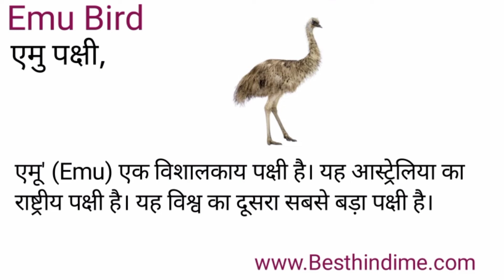Emu Bird Meaning in Hindi/Emu Bird का अर्थ या मतलब क्या होता है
Emu Bird meaning in Hindi
Emu Bird का अर्थ या मतलब क्या होता है
Emu Bird ka Matlab kya Hota hai
Emu Bird ka Hindi Meaning
Emu Bird explained in detail.